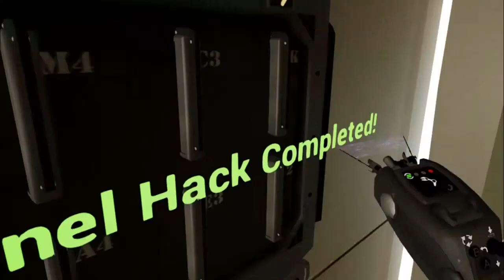Passengers Awakening VR Experience Trailer PSVR PS4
Awaken on the Starship Avalon as it hurdles past Mars towards the Homestead Colony. You quickly realize that there are critical malfunctions onboard and fellow passenger Jim Preston needs your help to fix them.